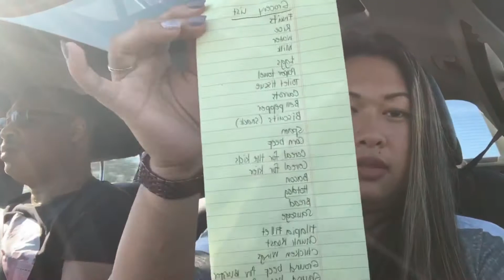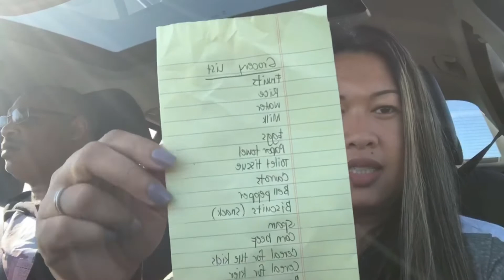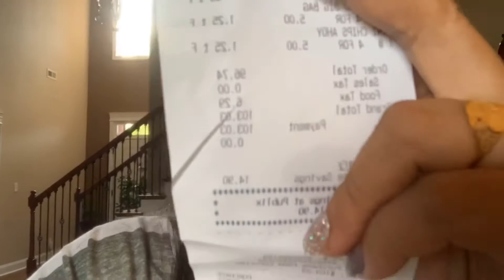How to plan for your weekly budget | Shop with us | Grocery Haul on a budget | Walmart and Publix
How to plan for your weekly budget? Hi guys I made this video to show how we plan our weekly budget, So please shop with us. We went to Walmart and Publix for our grocery shopping. We had most of our groceries from Walmart for this trip. And got our meats from Publix Supermarket. We usually spend $200-$250  a week and we are a family of 5, or should I say  6 including our dog Bruno. I usually plan for what I am going to cook for a week and showing to my husband so we figure out what we like and what we will not cook for a week. Thank you guys hope you enjoy the video. Gng. Jackson